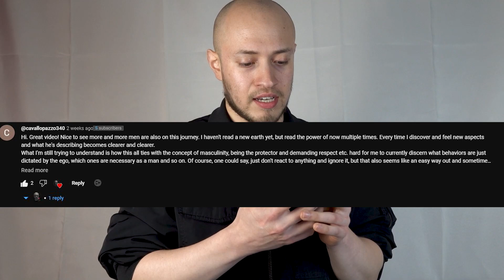Which Actions Come From EGO vs. Depper Part of YOU? (Response To Comment)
In this one I answer on of my subscribers question about how you can tell if your actions come from ego and which are necessary as a man.

Timestamps
00:00 Intro
00:15 Question
01:15 The Ego
01:56 The Masculine
02:05 The Answer/Closing Thoughts

My name is Cristian. My purpose in life to teach others to become the best version of themselves.
I make videos on masculinity, success, fitness & mental health as well as other areas of life that aid you in your journey.

MY STORY
I went from having severe anxiety, no friends, self limiting beliefs and a fat kid to someone that has purpose and confidence to go after what they want.
I was doing all the bad habits and this poisoned my mental/physical health.
Once I started to gain momentum, I decided I wanted to give back and teach others from my experiences.